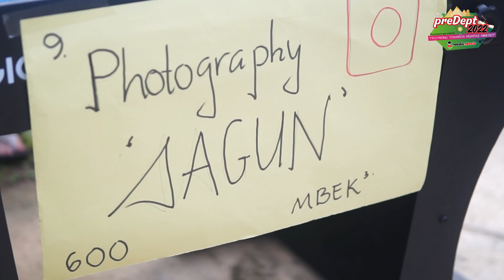PreDeparture MedicMesir 2022 - Part 2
Bahagian 2 - Program PreDeparture MedicMesir 2022 di WadiAmna Janda Baik